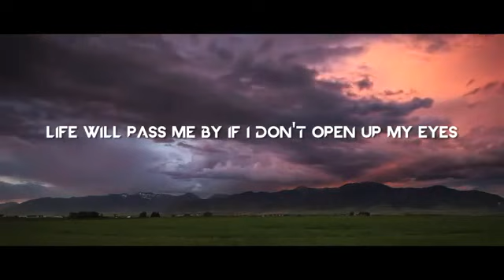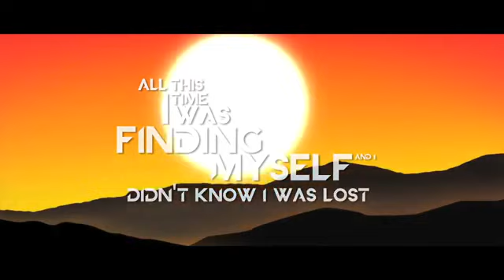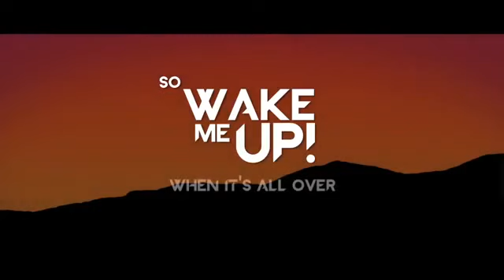Wake me up-Avicci new 2013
New song
Avicci:Wake me up
Best song of summer 2013